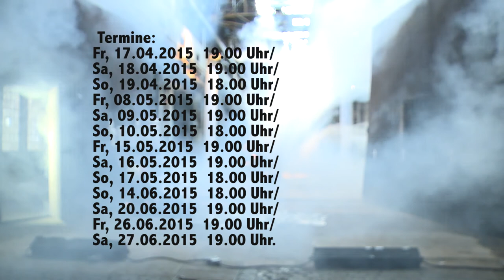Theater Willy Praml Trailer zu Carl Sternheim Die HOSE / Der SNOB / 1913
Ein kurzer Einblick in die Sternheim-Trilogie Die HOSE / Der SNOB / 1913

Am Anfang fällt die Hose – am Ende fallen 17 Millionen Menschen in einem ersten Welt- genannten - Krieg. Dazwischen steigt so gut wie alles ins Ungeheuerliche. Sternheims zu einer Trilogie zusammengefasste Stückefolge „Hose / Snob / 1913“, die er in seinen visionär-sarkastischen Zyklus „Aus dem bürgerlichen Heldenleben“ einordnete, führt uns den unaufhaltsamen Aufstieg der Familie Maske – von ganz unten nach ganz oben – vor. Komödien? Nein! Oder doch: tollwütige Komödien! Zum Kaputtlachen? Jedenfalls ist am Ende alles kaputt.